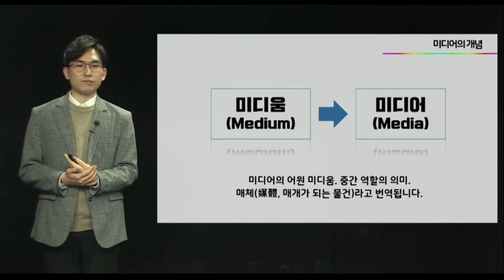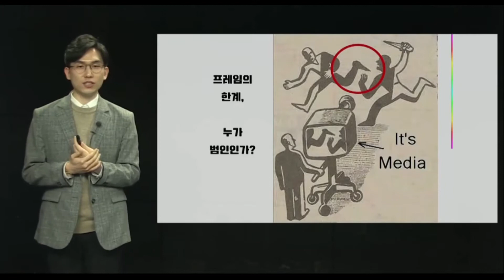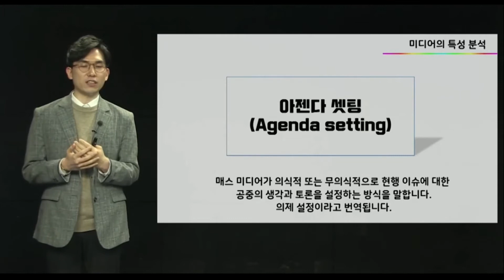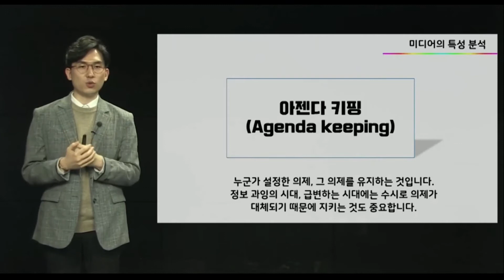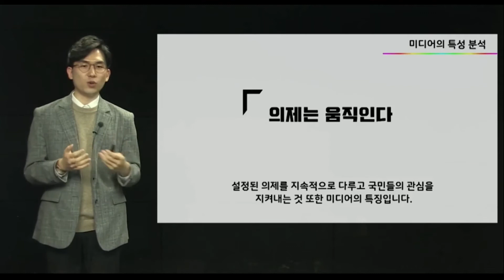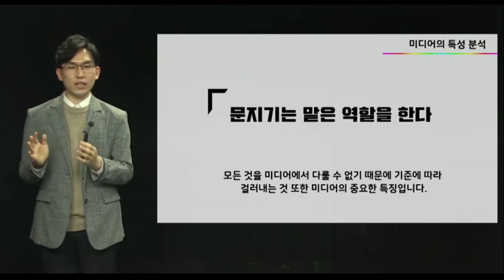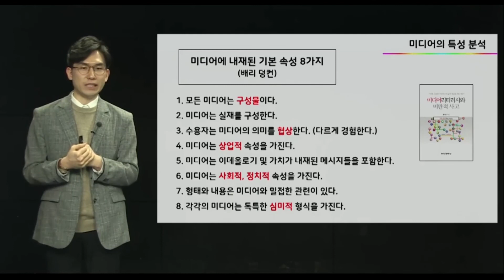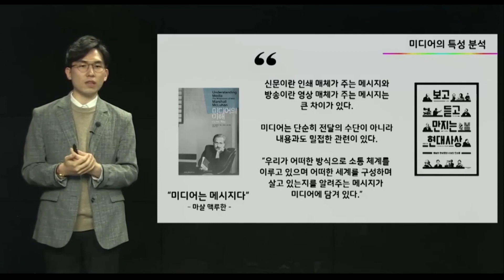[미디어 리터러시] 미디어의 개념과 특징 4가지! 알아야 안 속지!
안녕하세요~^^ 독서교육과 미디어교육을 연구하는 이승화입니다.

경북대에서 강의한 콘텐츠를 일부 편집하였습니다.

ㅡㅡㅡㅡㅡㅡㅡㅡㅡㅡㅡㅡㅡㅡㅡㅡㅡㅡㅡㅡㅡㅡㅡ

_미디어 읽고 쓰기
_독서에도 교육이 필요하다면